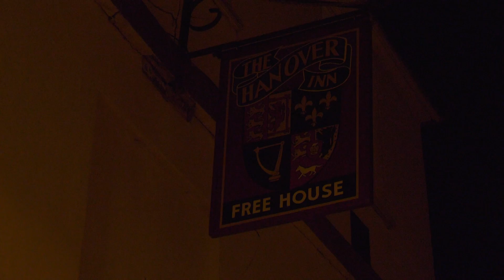Red Hot Radiators "Clevor Trevor"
Recorded at the Hanover PH Church Street, Harwich, a brilliant night as always from this eccentric group of nutters ! (The band are pretty cool as well) "The Rads" are
John Collins - Lead Vocals, Harp, Percussion, Kazoo!
Trevor Durrant - Lead Guitar, B/Vox
Mick Hanmore - Bass Guitar, B/Vox
Andy Hewitt - Drums, B/Vox
The Hanover   (Great real ale and home cook Food)